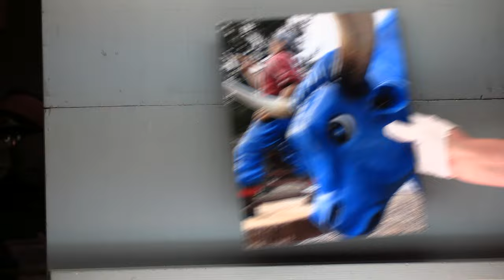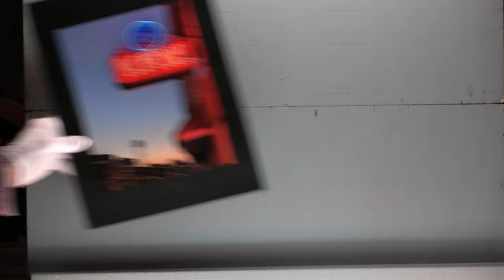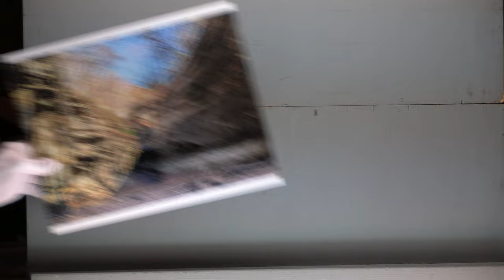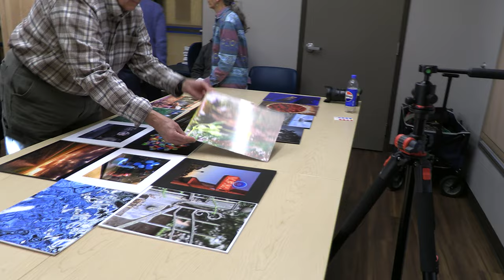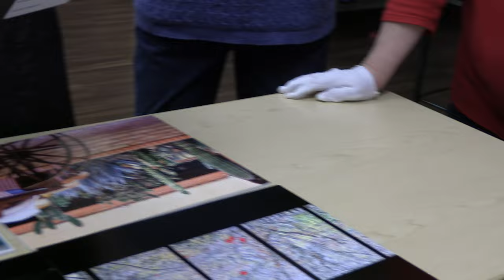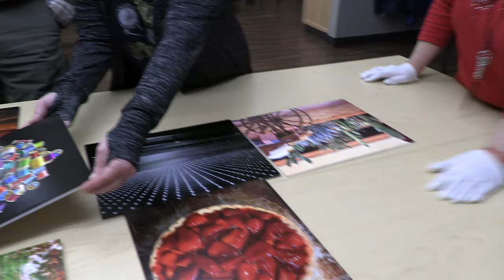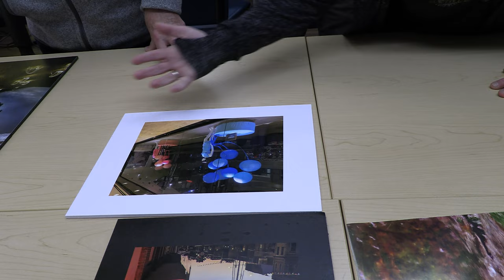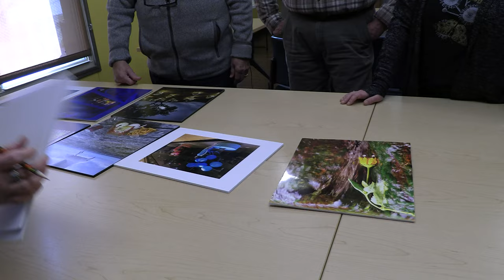2024 Best In Show-General Category-Judging-NO AUDIO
NOTE: Steve Heater was the videographer for this event.  Unfortunately, the external microphone failed for this category.  I apologize for this error.  You can at least see all the photos and the ones that made it to the top.
General – Any image may be entered in this category including those that previously fit in the Manipulated category. Manipulated images have been significantly modified via photo-editing software or combine elements from more than one scene, test, abstracts, etc. Youth entering a manipulated image must enter it in this category.
For purposes of this competition, a photo-realistic image is one in which the original photographic content of the original image predominates, whether the original image was made on film or by using a digital camera. Alteration of the basic image by the maker is permitted, but alterations must not predominate or be obvious. Combining elements of more than one image is prohibited. CICCA members may only enter the "Club" category. The use of HDR (high dynamic range) in the creation of the image is not considered manipulation, if the image still looks photo realistic. In this competition, only photo-realistic images may be entered, except for the General category.
Best in Show 2024, the largest amateur photographic print competition in the area, returned to Champaign-Urbana in what is now the 23nd year! This competition was open to amateur photographers in Champaign County and the surrounding 11 counties and is the largest such competition in east-central Illinois. For this competition, there were 327 prints entered in 9 categories.
In addition to the Champaign County Camera Club (CCCC), there are nine sponsors of the Best in Show competition. The Urbana Park District assisted with all phases of the event including submission collection, hanging the prints, and communicating with participants.
We gratefully acknowledge Lincoln Square Mall for providing the space for the show. Images will be displayed in the mall Saturday, February 10th through the morning of Sunday, February 25th, 2024 at noon. Larry Kanfer Gallery and Illini Studio provided funding for the top image awards. Trophy Time donated all place-winner ribbons; Prairie Gardens, International Galleries, and Art Coop also provided prizes. MTD provided advertising space. The generosity of all these businesses is important to making this such a popular public event. CCCC thanks them all for their generosity.
All competitors were eligible for the competition’s top prizes, except those entered in the Club category.

JUDGES FOR BIS 2024 WERE FRAYA REPLINGER, LOU MCCLELLAN, AND RAY SILVA:
The Best in Show competition depends on having competent and knowledgeable judges donate their services. All our judges have provided their insight many times for the Champaign County Camera Club, including previous Best in Show competitions.

Fraya Replinger is a local artist, born and raised in Urbana. Her award-winning images capture landscapes, skyscapes, and the great outdoors explored from fresh perspectives to convey her visions of beauty or emotional impact. Her fine art photography is exhibited at local markets and art shows throughout Illinois, and she has pieces on permanent display on the donor wall at Allerton Park and Retreat Center in Monticello, IL.

Lou McClellan was also born and raised in Urbana. His first "real" job was as a staff photographer for the Champaign-Urbana Courier while attending the University of Illinois. He alternated earning a Psychology degree with covering war protests and mass arrests during the late '60s and early '70s. Later he earned an M.S. in Journalism. McClellan made a transition to Portrait and Commercial Photography in the early '80s. He joined forces with Jerry Thompson to form Thompson-McClellan Commercial Photographers a short time later. They are still partners, specializing in photos of "people on location" for various publications by clients like Lake Land College, Sarah Bush Lincoln Health Center, 1st Mid Illinois Banc Shares and the University of Illinois. Over the years, McClellan has won State, Regional and National awards for Photojournalism, Portrait, and Commercial Photography.

Ray Silva is a renowned nature photographer, well known for his photography in Georgia and central Illinois.

Champaign County Camera Club claims no rights to the photos shown in this video.